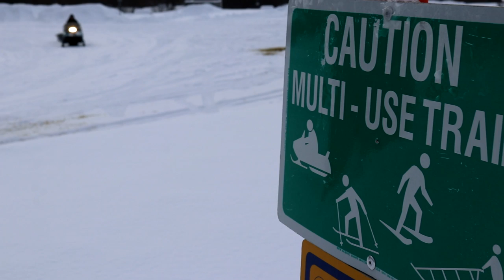Northern Pike Ice Fishing | Catch & Cook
We head out to a remote Alaskan lake in search of pike and are not disappointed!

Check out our Amazon store to see the products we use and recommend

Ice Auger

Rod Holder

Tip Up